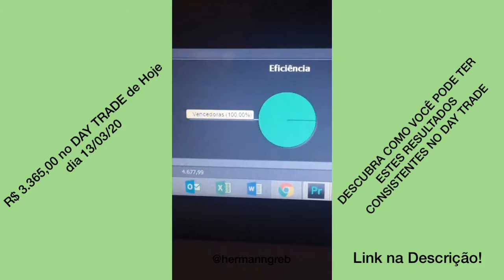R$ 3.365,00 no Day Trade de Hoje operando Dólar no mercado financeiro.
Acessa Agora e Assista minha Videoaula as 5 Chaves para a Alta Performance no Day Trade
R$ 3.365,00 no Day Trade de Hoje operando Dólar no mercado financeiro, mais especificamente na BM&F.
📈Eu ajudo traders a ganharem dinheiro na bolsa de valores, a pensarem como bancos, sem que tenham trabalhado em grandes instituições.
🎯 Vem Comigo 👇👇👇
Minha missão daqui em diante é passar tudo que aprendi operando grandes valores para grandes bancos europeus.
Mas, só irei aceitar, iniciante ou não, pessoas comprometidas com o sucesso. Curiosos ou pessoas desprendidas do sucesso não irei aceitar em minhas mentorias. Não é meu foco ensinar quem não quer, pois o sucesso do meu aluno será o meu sucesso e darei tudo que posso para que tenham os melhores resultados e se tornem traders profissionais com ganhos consistentes como eu.
Acessa AGORA:
e terá tudo que precisa para iniciar no day trade.